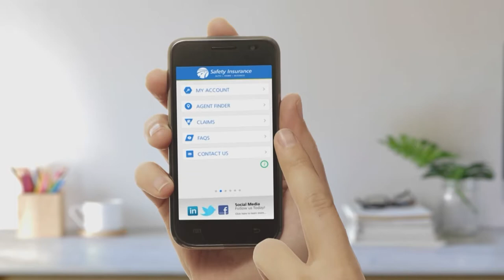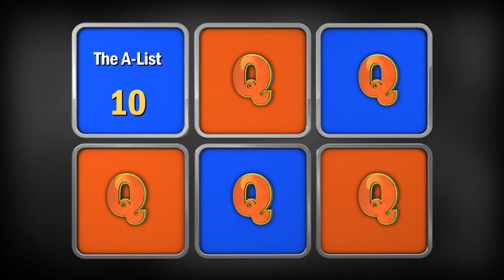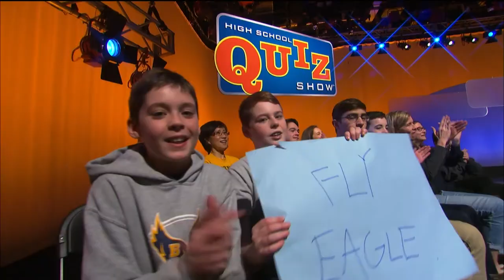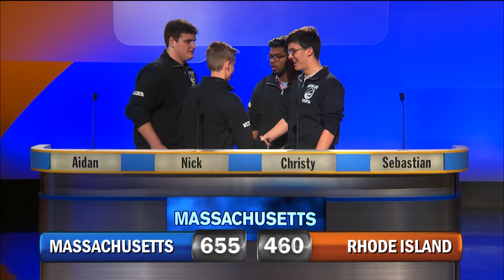High School Quiz Show 2019 Interstate Invitational Semi Final #1- Massachusetts vs Rhode Island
In semi final #1, Massachusetts takes on Rhode Island.
First broadcast May 18, 2019
Billy Costa hosts.
A production of WGBH.
HIGH SCHOOL QUIZ SHOW™, the High School Quiz Show logo and its related indicia are trademarks of WGBH Educational Foundation, used under license.